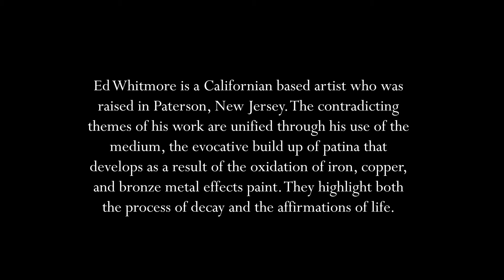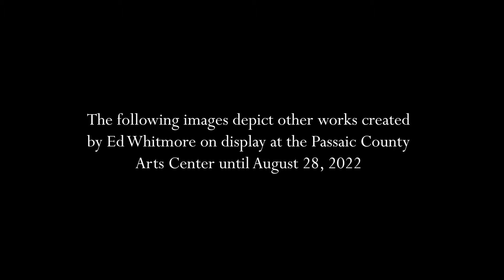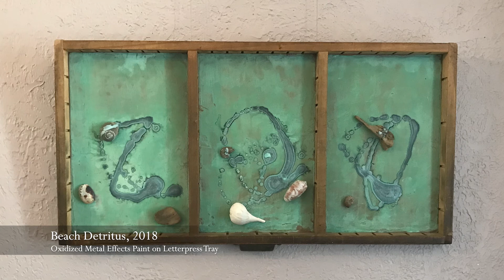A Convocation of Color by Ed Whitmore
Passaic County Arts Center shares another virtual tour of a recent exhibition by artist, Ed Whitmore.